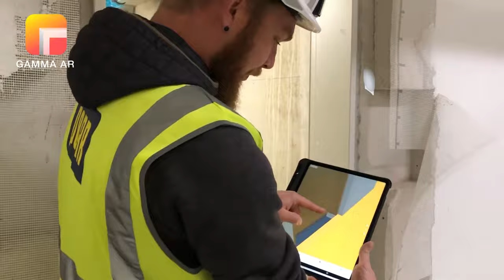GAMMA AR | Testimonial of Marius Jäger, Site Manager of PORR AG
Marius Jäger is a Site Manager of PORR AG and uses GAMMA AR to manage construction sites.